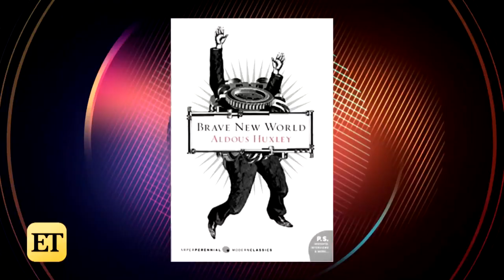How Jessica Brown Findlay's Role on 'Brave New World' Compares to 'Downton Abbey' | Stream Queens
Looking for something new to stream? ET's Leanne Aguilera and Ash Crossan are spilling why fans of ‘Westworld’ and ‘Black Mirror’ are going to love Peacock’s new original series ‘Brave New World.’ Plus, star Jessica Brown Findlay is exclusively explaining how her futuristic new role compares to her time as Lady Sybil on ‘Downton Abbey.’ And if you’re looking to kick back with a lighthearted show this weekend, Courtney Cox’s ‘Cougar Town’ is worth a binge -- despite it’s admittedly terrible show name.